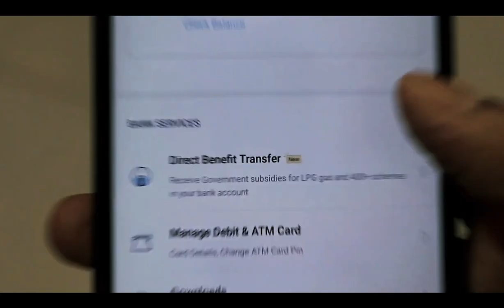Rabi Marketing Season | Food Corporation Of India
रबी मार्केटिंग सीजन (RMS) 2024-25 के लिए  2,275 रुपए प्रति क्विंटल के दर से 1 मार्च 2024 से ही एमएसपी पर गेहूं की खरीद शुरू हो चुकी है। गेहूं की खरीद एक महीना पहले शुरू करने से किसानों को काफी राहत मिली है।